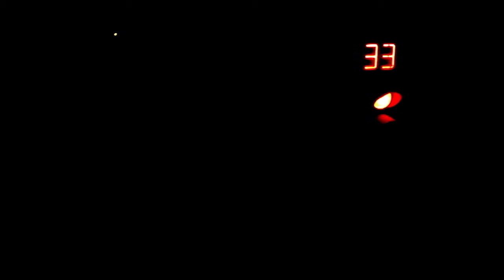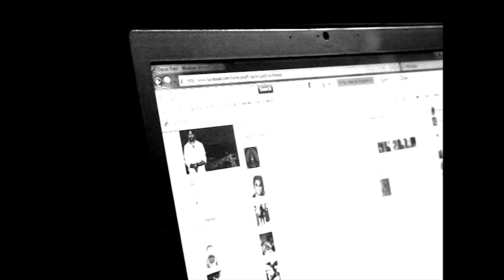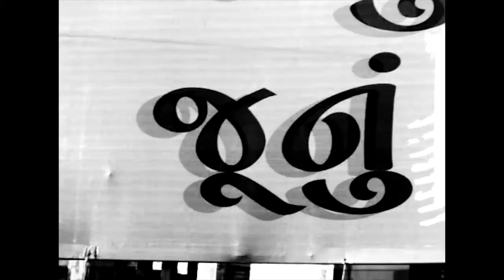Freedom From Friction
Short film: Freedom from friction
Year: 2011

Live within the chaos around us and how that chaos trying to fill up our mind with the dark mental picture. This movie is about to show the two sides of our mind (peace & chaos, Fast & slow) and how both are fighting with each other and the frustration level of the human being which reach its apex.
Two life stay within us, one is physical life what we are living right now and the other one is invisible mental life. Both have the strong connection and that creates friction in between so this movie is the one abstract attempt to describe the chaotic condition and how human mind keeps fighting with that and get freedom from friction.